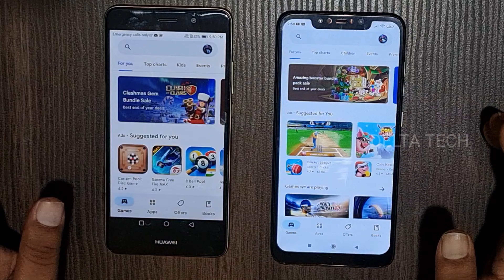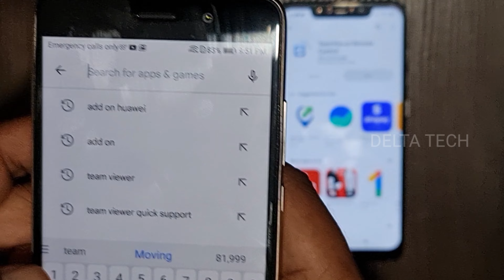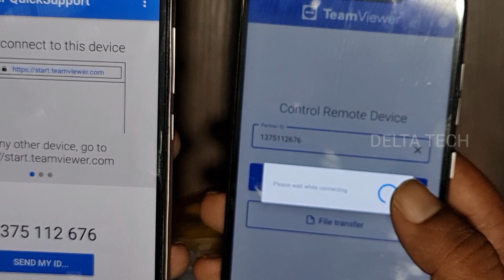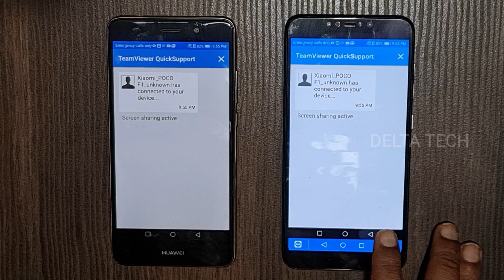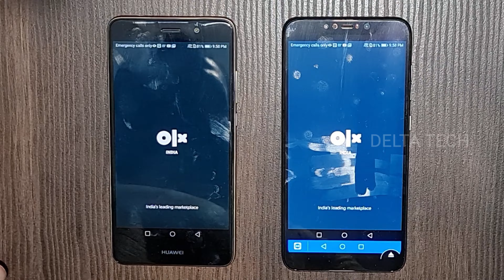MOBILE HACKING || Please Don't Try || DELTA TECH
Viewer's Part :

In Our Channel You People Can View Videos About Latest Technology, Information, Biographies, Unboxing New Gadgets, Overviews, Pros & Cons and Reviews. Our Channel Tries To Update All New Technologies Available.

       So, Try To Watch Complete Video Without Skipping And If You Like The Video, Don't Forget To Hit LIKE Button, Then Share To Your Friends, Family Members And Your Belowed Ones To Keep Them Get Updated And To Watch Our Technological Videos Without Missing, Please Do Subscribe Our Channel.

       This Video Was Created For Information, Educational and Entertainment Purpose. Please Do Not Use It In Wrong Way.

ThanQ Guys

&mibextid=ZbWKwL

Links Part :

Led Mask : (Red, Blue, Green & White)

Led Mask : ( Dual Colour)